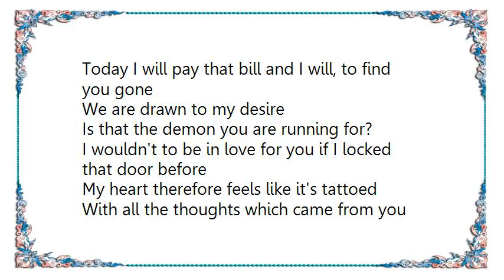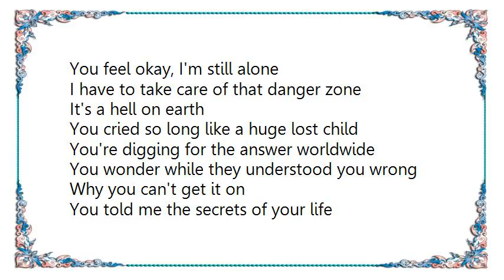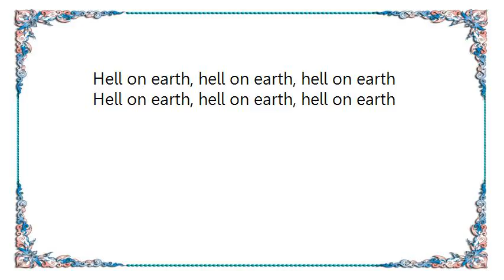Holy Moses - Hell on Earth Lyrics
[Lyrics Holy Moses - Hell on Earth]
Believe in my words, it's hell a on earth
It's been a while since I felt so high
Felt so high, felt so high
But I feel you'll say goodbye?

It seems it's hard to talk for you
But it's something I would like to do
It will never be the same
Because I am lost in your name

Today I will pay that bill and I will, to find you gone
We are drawn to my desire
Is that the demon you are running for?
I wouldn't to be in love for you if I locked that door before

My heart therefore feels like it's tattoed
With all the thoughts which came from you
You feel okay, I'm still alone
I have to take care of that danger zone

It's a hell on earth

You cried so long like a huge lost child
You're digging for the answer worldwide
You wonder while they understood you wrong
Why you can't get it on

You told me the secrets of your life
But now you guard them like a lie
I have to cut your pictures on the wall
Before your smile lets me rise and fall

I would like and liked to be at your side
In all your secrecy, allowing your destiny
Within your dreams, dreams, dreams, dreams, dreams, dreams
And fight for your screams in dignity, far away from agony

Far away from agony, when you feel free
But you forced my soul with needles, soul with needles, soul with needles
Turned your lightning down on low
And my love to you has to go like the snow

Ohh, I will miss you, just go away
Unbound the feeling we just had today

Where wild storms dwell
When loosened elements are tightened by a dream
When I must feel this way
When life has to be changed

Hell on earth, hell on earth, hell on earth